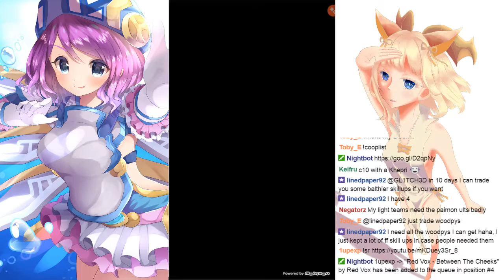October C8 without combos or resists!